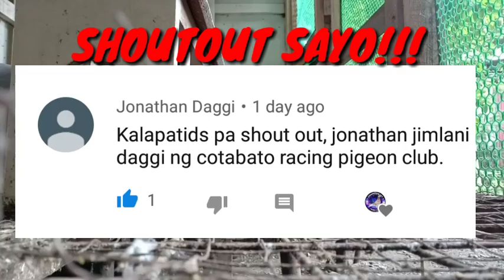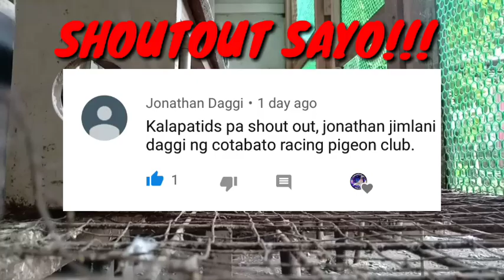ARRIVAL UMINGAN PANGASINAN 48.96KM CLUB TRAINING